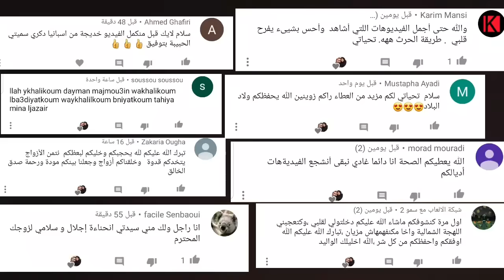بخرنا الفول وعفسناهم فالطاجين وحلقنا للنعجة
Wissal_alii
Alii_azr